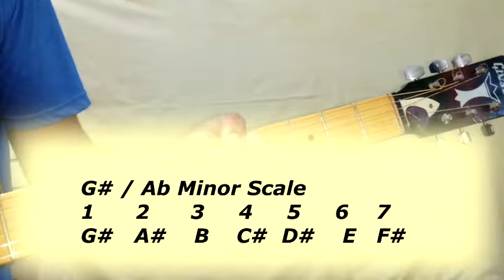G# माइनर गिटार कोर्ड | G# Minor Guitar Chord - Beginner Guitar Tutorial - L 7.2.12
नमस्कार दोस्तों,

आज के इस लेसन मे मैं आपको G# माइनर गिटार कोर्ड के बारें मे बताऊंगा और साथ ही यह भी बताऊंगा की इसे गिटार पर कैसे बजाना है | इस गिटार कॉर्ड को Ab माइनर गिटार कॉर्ड भी कहते हैं |

G# माइनर कोर्ड मे इस्तेमाल होने वाले नोट्स हैं :

G#  B  D#

ज्यादा जानकारी के लिए मेरा लेसन जरूर देखिये |

धन्यवाद |

Hi friends,

In this video I am going to tell you what is G# Minor Guitar Chord and how to play it on guitar. This chord is also known as Ab Minor Guitar Chord.

Notes used in G# Minor Chord are:

G#  B  D#

For more information watch my lesson.

Thanks.

Note: This video is suitable for anyone who wants to know
How to play G# Minor Guitar Chord
What is the formula for G# Minor Guitar Chord
What are the notes used in G# Minor Guitar Chord
How to play Ab Minor Guitar Chord
What is the formula for Ab Minor Guitar Chord
What are the notes used in Ab Minor Guitar Chord
How to play G Sharp Minor Guitar Chord
What is the formula for G Sharp Minor Guitar Chord
What are the notes used in G Sharp Minor Guitar Chord
How to play A Flat Minor Guitar Chord
What is the formula for A Flat Minor Guitar Chord
What are the notes used in A Flat Minor Guitar Chord
How to play notes on Guitar